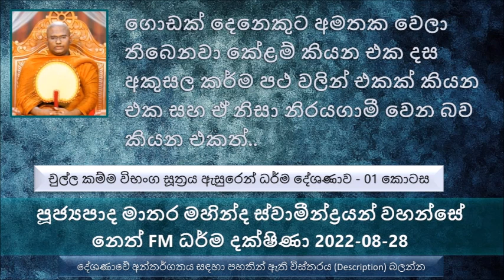Chulla Kamma Vibhanga Sutta - 01 Ven Matara Mahinda Thero - Neth FM Dharma Dakshina 2022.08.28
මජ්ඣිම නිකායේ ඇතුලත් චුල්ල කම්ම විභංග සූත්‍රය ඇසුරෙන් ධර්ම දේශණාව - 01 කොටස
බුදුරජාණන් වහන්සේ සුභ නම්  මානවකයා අරඹයා දේශණා කරන ලද දේශණාවක්. සුභ මානවකයා කියන්නේ තොදෙය්ය බමුණා ගේ පුතා. සුභ කියල නම පුතාට තියල තිබෙන්නේ අංග වල තිබෙන සුභ භාවය නිසා. මානවක කියන්නේ  පොඩි කාලයේ ඉඳල මානවක කියල පසුව ලොකු මහත් වුන කාලයේත් එහෙමම භාවිත වුණ නිසා සුභ මානවක කියන නම මේ තරුණයාට ලැබුණ. මේ තොදෙය්ය කියල කියන්නේ තුදි කියන ගමට අධිපති වූ බමුණා නිසා, මේ බමුණා හට අසූ හත් කෝටියක් ධනය තිබුණා.
බාලයාට නිතරම වැටහෙන දෙයක් තමයි දානය දුන්නම තමන්ගේ ධනය හීන වෙනවා කියල.
සබන් කෑල්ලක් ගාන්න ගන්න එය දියවෙලා ඉවර වෙනවා වගේ ධනය දන් දුන්නම තමන්ගේ ධනය හීන වෙලා යන බව මේ බාලයන් හිතන සිතුවිල්ලක්.
සමහර වෙලාවට දුස්සීල භික්ෂුවක් දැකල එයට ගැටිලා සමස්ථ සංඝ රත්නයට දානය දෙන එකෙන් වැළකෙනවා
ප්‍රඥාවන්ත පුද්ගලයා හැම කාලයේම තමන්ට ලැබිච්ච වෙලාවටම දන් දීලා සංසාරය සුවපත් කරගන්න වෙහෙසෙනවා.
ප්‍රඥාවන්තයන් තව කෙනෙකුගේ දෙයක් නිසා තමන්ගේ සංසාරයට විපතක් කරගන්නේ නැහැ
සමහරු ධනය උපන්නේ හරියට මේ භවයෙන් අනිත් භවයට අරන් යන්න වගේ. නමුත් මේ උපයන ධනය කිසි කෙනෙක් ඊළඟ ආත්මයට ගෙනියන්නේ නැහැ
බොහෝ දෙනෙකුට අදහසක් නැහැ මේ එකතු කරන සියල්ල මේ ලෝකයේ කවද හරි දවසක අත හැරලා දාල යන්න වෙනවා කියා. සර්පයෙක් හැවක් අරිනවා වගේ අපි මේ එකතු කරපු සියල්ලම අත හැරලා යන්න වෙනවා
බොහෝ දෙනෙක් මේ සංසාරයට අභියෝග කරමින් ඉන්නවා මේ සංසාරය මේ ආත්මයෙන් ඉවරයි කියල. බුදුරජාණන් වහන්සේ වදාළ මේ සංසාරය හරියට ඕගයක් වගේ. මේ සැඩ ඕගයට අසු වුණොත් පහලට ගසා ගෙන යනවා කෙනෙක් විරිය අරගෙන ඉහළට පීනාගෙන ගියොත්...
අද මැරිලා ඊළඟ මොහොතේ අපි බල්ලෙක්, පූසෙක්, ප්‍රේතයෙක්, නිරී සතෙක් ආදී වෙලා ඉපදෙන්න පුළුවන්. අපිට හරියට කියන්න බැහැ
ආනන්ද සිටුවරයාගේ කථා පුවත, මේ ආනන්ද සිටුවරයා තද මසුරුයි. පසුව මැරිලා ගිහින් රොඩී කුළයක ඉපදුණා.
වෙස්සන්තර ජාතකයේ මහා බෝසතාණන් වහන්සේ 7 වාරයක් මහා පොළව කම්පා කර කර දානය දුන්නා
මහ බෝසත්වරු කවදාවත් දානයට ගරහන්නේ නැහැ
ලෝකයේ අංක එකේ ධනපතියත් කවදා හරි එකතු කරගත්ත ධනය දාල යනවා. නමුත් ඔවුන් එහෙම දාල යනවා කියල හිතන්නවත් කැමති නැහැ.
යමෙකුට කැමති දෙයක් ලැබෙන්නෙම සසරේ දානය දීපූ නිසා.
මේ දානය කියන කාරණාව අපිට ඉතාමත් වැදගත්
මේ සුභ මානවකයා මේ බල්ලට හරිම ප්‍රියයි. මොකද මේ බල්ලා කියන්නේ තමන්ගේ මිය ගිය පියා නිසා ඒ සසර බැඳීම නිසා.
ගිය ජීවිතයේ නුඹ මට බුරල මේ ආත්මයේ බල්ලෙක් වුණා , මේ ආත්මයේ නුඹ මට බැණලා මීළඟට මැරිලා අපාගත වෙනවා කියල බුදුරජාණන් වහන්සේ බුදු මුවින් වදාළ සේක..
සුභ මානවකය, නුඹේ පියා නුඹට නොකියපු ධනයක් තිබෙනවාද ? බුදුරජාණන් වහන්සේ සුභ මානවකයගෙන් ඇසූ සේක.
එසේය ස්වාමීනි කියල මේ සුභ මානවකයා තමන්ගේ පියා තමන්ට පවසපු නැති ධනය තිබෙන බවත් පැවසුවා..
මේ සුභ මානවක කියන්නේ ඇති විශේෂ කෙනෙක්. ඔහු අංග විද්‍යාව පිලිබඳ පාඨකයෙක්. ඒ කියන්නේ අංග ලක්ෂණ දිහා බලල කියන්න පුළුවන් අනාගතය ගැන ඒ ඒ කෙනාගේ ලක්ෂණ ආදී කරුණු..
සුභ මානවක දහම් පඬුරක් වගේ අරගෙන ගිහින් ප්‍රශ්ණ 14ක් අහනවා.
ගොඩක් දෙනෙක් දන්නේ නැහැ මේ දෙතිස් කතා කියන එක සුදුසු නැති කතාවක් කියන එක
යම්කිසි කෙනෙක් බීජයක් හිටවන්න සාරවත් බිමක් හොයාගන්න වගේ..
නුවණැති පිරිස එකට එකතු වුණාම ධර්මය කතා කරනවා.
ගොඩක් දෙනෙකුට අමතක වෙලා තිබෙනවා කේළම් කියන එක දස අකුසල කර්ම පථ වලින් එකක් කියන එකත් බවත් සහ  ඒ නිසා අපි නිරයගාමී වෙන බව කියන එකත්
ධර්ම කරුණු කතා කරන එක ගොඩක් වටිනවා